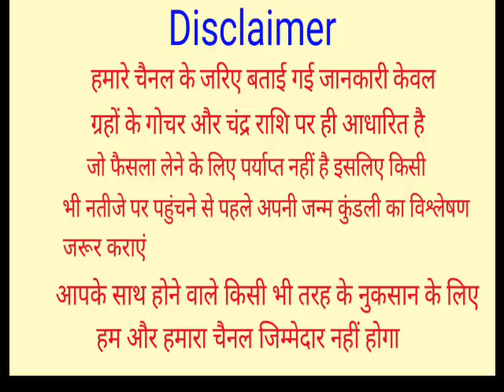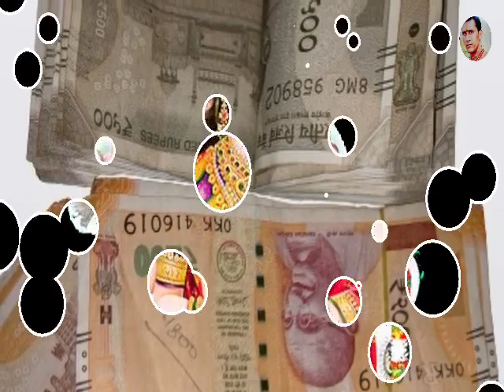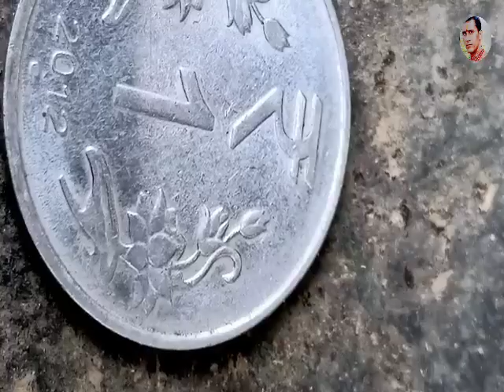हल्दी के डब्बे में आज ही चुपके से डाल दें ये 1 चीज मां लक्ष्मी दोनों हाथों से बरसाएंगी धन सम्पत्ति